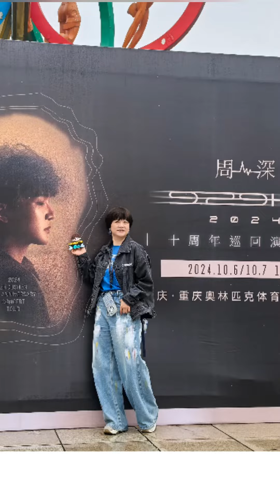【周深Zhou Shen】重庆场70群悠闲欢乐应援！静待下一场重启！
感谢秋风的剪辑 禁二传二改